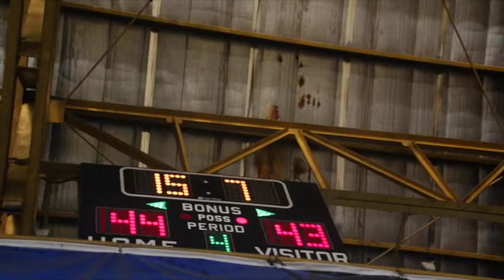Flying V Dyson OTP Quadcore Aug 2 2015